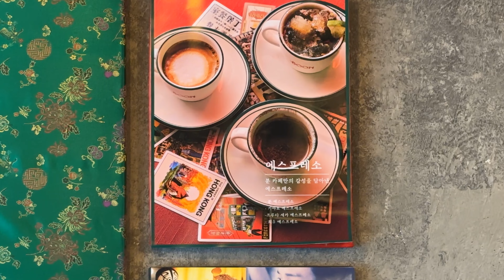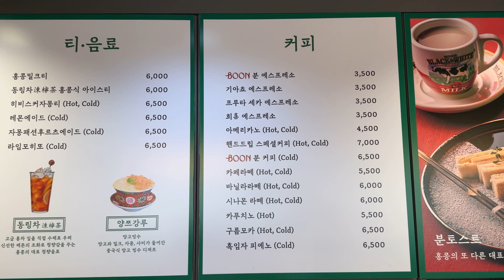홍콩 여행 중에 아이디어를 얻다! 홍콩식 커피와 디저트를 만날 수 있는 곳 Hong Kong-style cafe, dessert, Korean food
▶ 화질 설정에서 고화질(HD or 4K)로 선택하시면 더 선명하게 보실 수 있습니다.

▶ 가격(Price)
홍콩 에그 와플 : KRW 12,000
BOON 토스트 : KRW 6,000
양즈강루(망고빙수) : KRW 8,000
BOON커피 : KRW 6,000
동링차(홍콩식 아이스티) : KRW 6,000

서울 영등포구 양산로 138-1 카페 분